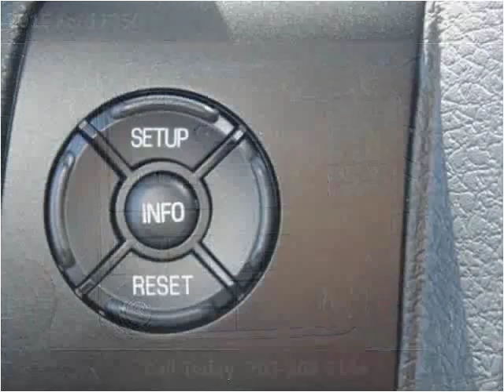2015 Ford F350 New Cars Manassas VA